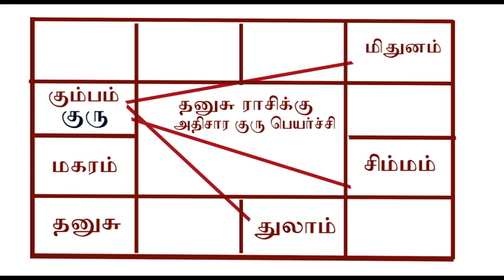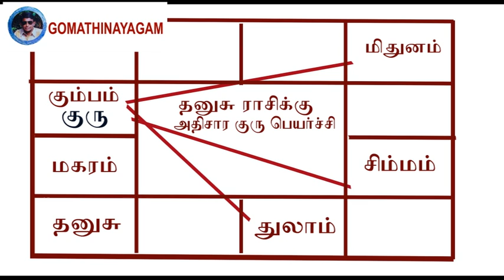தனுசு ராசிக்கு அதிசார குரு பெயர்ச்சி 4.6.2021 முதல் 16.9.2021ஆராய்ச்சி ஜோதிடர் கோமதிநாயகம்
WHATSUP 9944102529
ONLINE JOTHIDAM